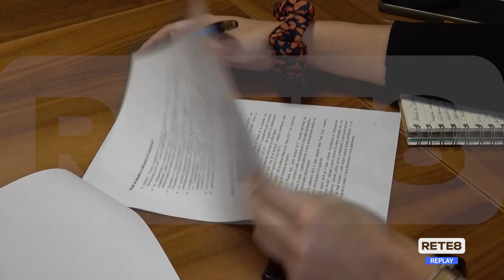Chieti - Le chiavi della città al generale Toschi